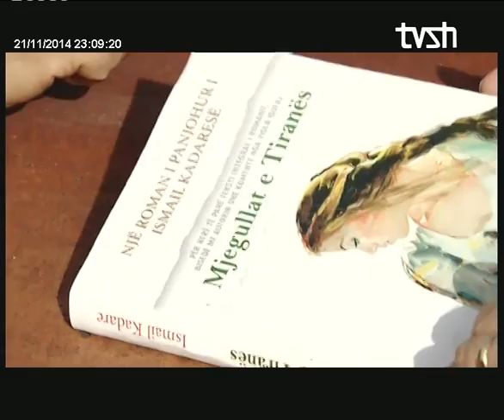Bibliotekë "21 Nëntor 2014" me Bujarin botuesin e librit te Kadaresë pjesa e trete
Libri sdo të qëndrojë më vetëm në raftet tuaja. Tashmë ai ka vendin e vet në ekranin e RTSH
Një program nga Arta Marku